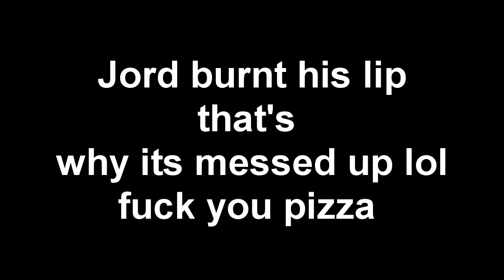5 Embarrassing Moments Tag!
So here's our embarrassing moments tag!

Amazon wishlist -

Social Medias